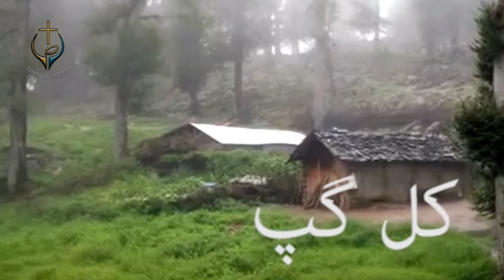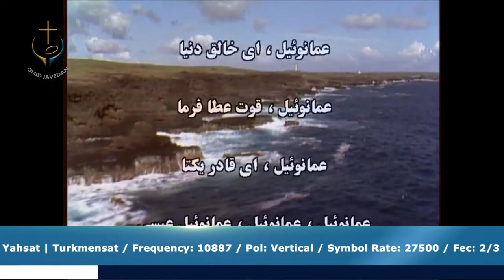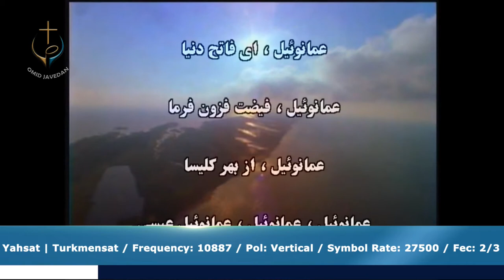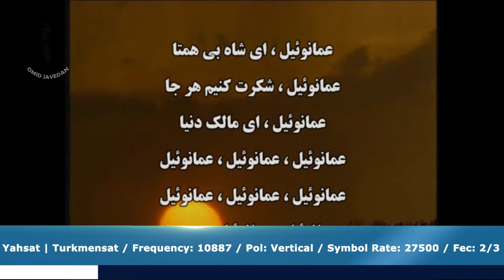PWOC 03 February 2020 کال گپ چه خبر از ایران